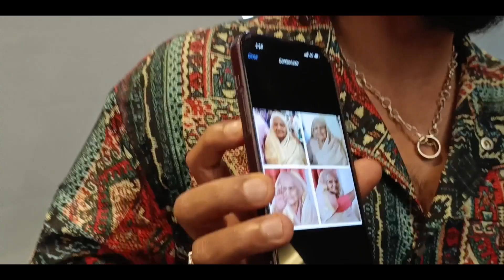shiyas Kareem's kollam sudhi | heart touching words | big boss fame